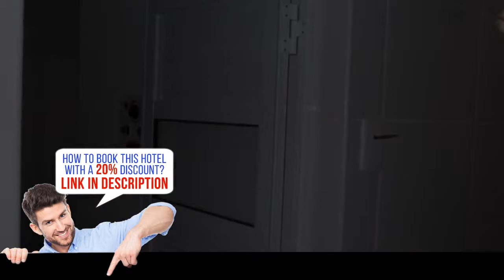Apartamento Chronos Praia Meireles, Fortaleza (Ceara), Brazil, HD review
Located in Fortaleza, just 165 feet from Meireles Beach, Apartamento Chronos Praia Meireles offers an outdoor pool and a fitness centre. The property is 1.2 miles from Dragão do Mar Cultural Centre and 5.8 miles from Castelão Arena.
This cosy accommodation will provide you with a balcony and sea views, as well as a TV, air conditioning and a full kitchen with a microwave and an oven. Private bathrooms also come with a shower. You can also enjoy city views.
The property offers free parking and is 6.8 miles Pinto Martins Airport. Futuro Beach is 7,3.7 miles away, while Bar do Pirata Venue is only 1.2 miles away.
Check-out is a relaxed 12:00 PM, so you can sleep in and really enjoy that morning cup o' joe.